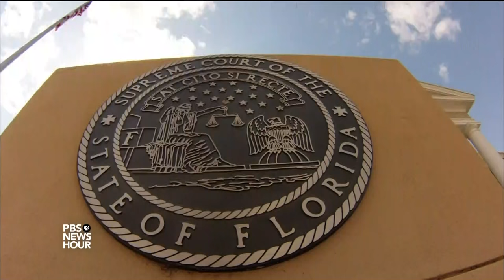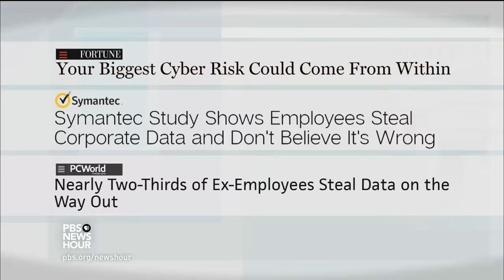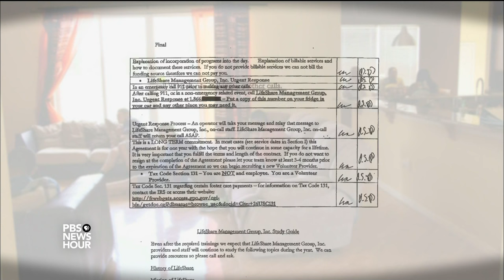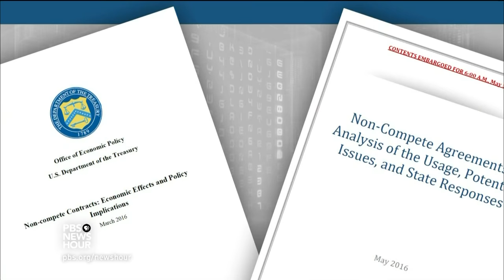A national movement against employee noncompete contracts picks up steam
There’s a growing movement to restrict, or even ban, employee noncompete agreements. Nearly 40% of all American workers have, at some point, signed such contracts, which critics say do something decidedly un-American: stifle competition. The NewsHour reveals that even lampshade makers and licensed foster care parents are asked to sign them. Special correspondent Duarte Geraldino reports.